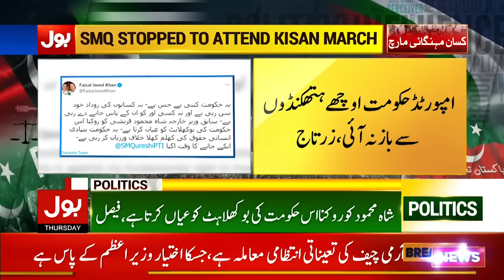Islamabad High Court Big Decision | News Bulletin At 3 AM | Imran Khan Contempt Of Court Case